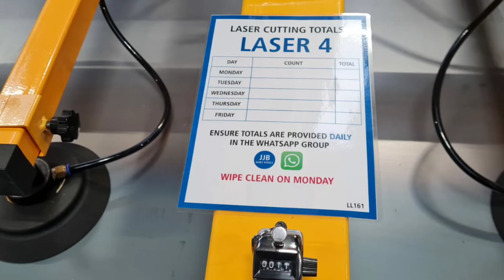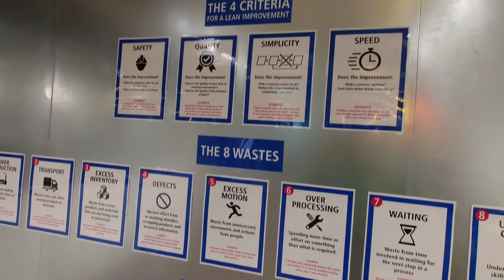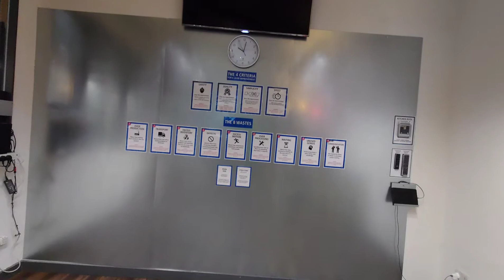3s and Improvements 18th June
I'm Jack, Innovator, entrepreneur & business owner in the UK. I started my manufacturing journey in 2013, producing a small range of products made from sheet metal. As the the business and demand grew we faced many problems, defects, long production times, un-engaged work force and general chaos.

In 2018 after spending weeks trying to find management software or systems I discovered a Fastcap tour video that introduced simple version of Lean Manufacturing I saw a wonderful smooth running work place with engaged employees and wanted that for my own factory! So I quickly read Paul Akers book 2Second Lean! From there on we have been making small improvements every day.

I have a team of around 20 employees and we manufacture and ship 1000s of products per year. Each and every day we 3S (Sweep - Sort - Standardise) our work place and make daily improvements to make the job easier and increase quality of the product for our customers.  Each employee sends photos or videos to our Lean WhatsApp group everyday, I edit these into a daily video that we watch together every day in our morning meeting. I share these publicly here on Youtube to hopefully help and inspire other businesses around the world, so watch this in your morning meeting and it will help start your own Lean journey and help create a continuous improvement culture!